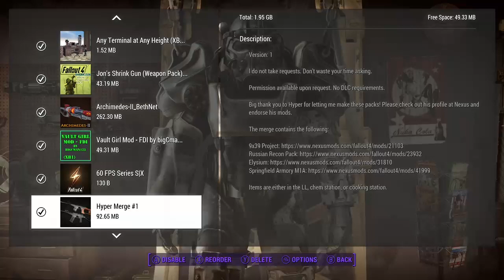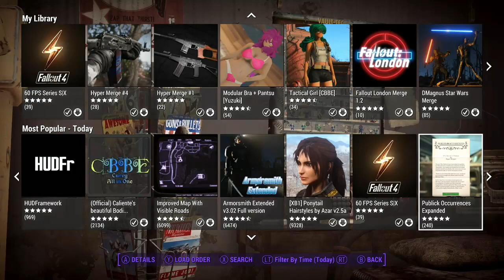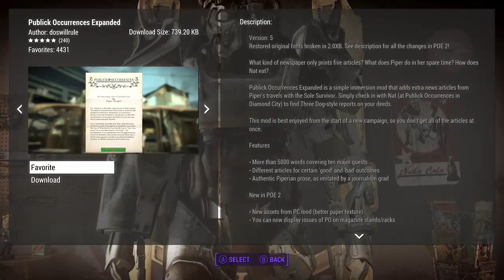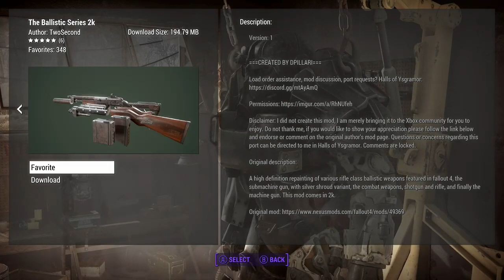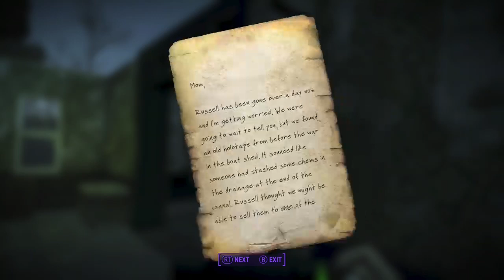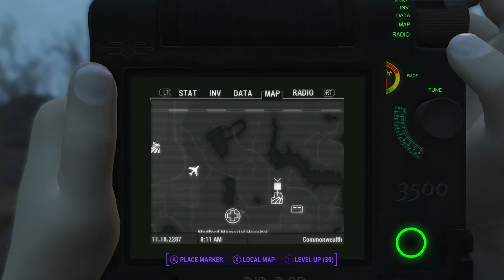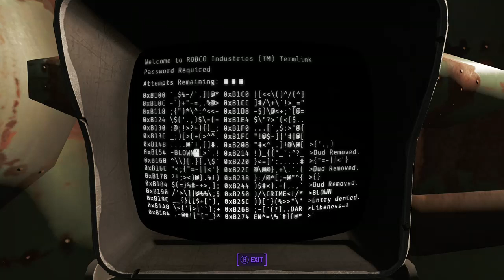Weird Wasteland, Fallout 4